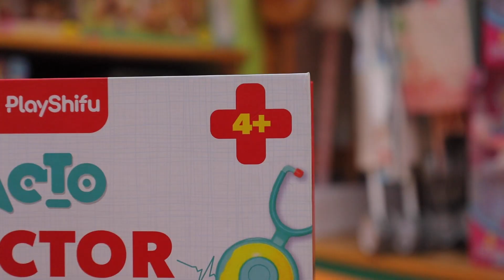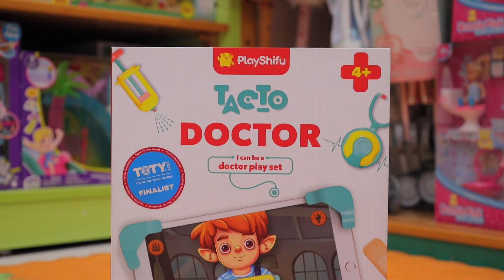Early Learning Centre - Toys Review: Playshifu Tacto Doctor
Ini dia ✨Tacto Doctor✨ dari Playshifu

Biarkan Si Kecil menjelajahi dunia kedokteran dengan mainan terbaru dari Playshifu: Tacto Doctor! 🩺🧑‍⚕️

Dengan teknologi yang interaktif, mainan ini membawa pengalaman belajar yang menyenangkan bagi Si Kecil😍🤗